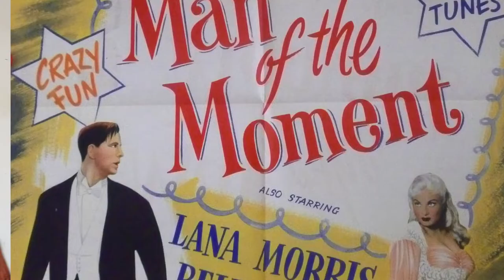Allard Palm Beach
This ultra rare car has only 80 examples known and is a 1953 variant apparently owned by Paddy Carstairs the 1950's film director of the Norman Wisdom Films.  Marco has owned this car for years but it was previously owned by Bill 4655 H is well documented in the Allard Register.  He is listed in the register as Keith Baker and purchased it in 1960.  John Paddy Carstairs bought it from Dagenham Motors.  In the 1970s it was upgraded to a 2.6l Ford Zephyr engine with Derrington Head but a series of issues meant the 3.8 Jag engine and Salisbury H4 rear axle was the final spec.